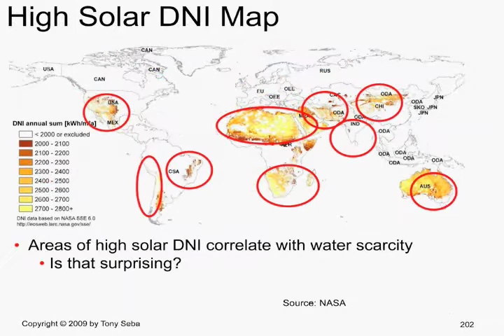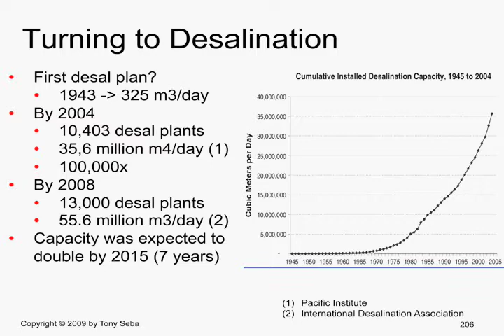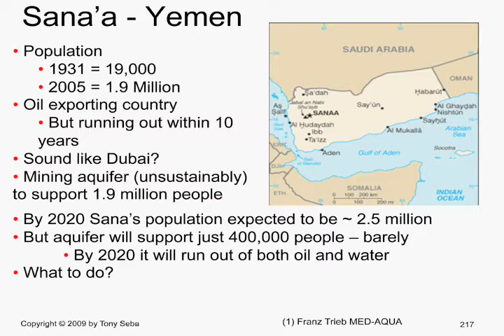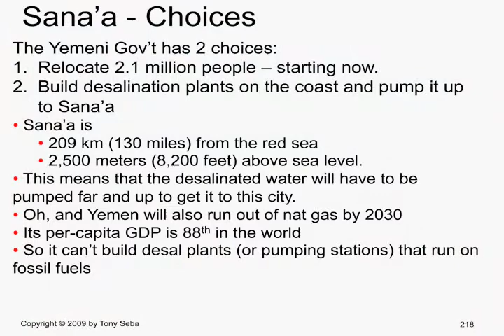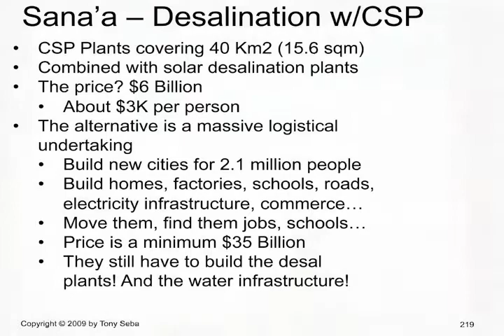Energy, Water, and the coming Humanitarian Crisis in Yemen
Energy and Water are tightly linked. We are going to reach 'Peak Water' before we hit 'Peak Oil'.  This video, from Tony Seba's Stanford University course "Clean Energy Market and Investment Opportunities", introduces the topic of water and shows how Yemen is facing a massive humanitarian crisis. In 10 years 2 milliion people will have no water and nowhere to go. This water crisis may have global repercussions. The solution is simple: solar power and solar desalination.  More in Tony Seba's book "Solar Trillions" on Amazon